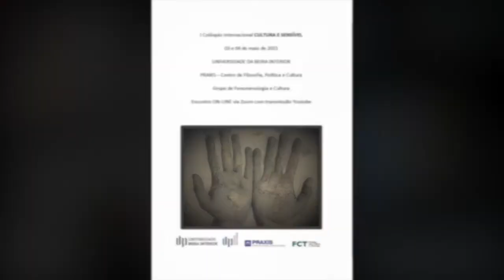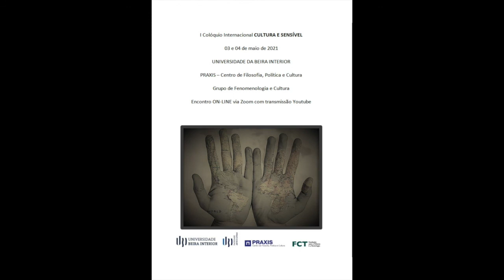Colóquio Internacional: Cultura e Sensível - Painel Temático 3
Vídeo para o Terceiro Painel de comunicações do "Colóquio Internacional: Cultura e Sensível" organizado pelo GT de Fenomenologia e Cultura do Praxis: Centro de Filosofia, Política e Cultura da Universidade da Beira Interior. O Terceiro Painel temático contou com as comunicações de José António Domingues (Praxis/UBI), intitulada "Estratos do Sentir", e de Idalina e Urbano Sidoncha (Praxis/UBI), intitulada Metamorfoses do sensível: a sensibilidade na encruzilhada entre a Arte e a Estética". A apresentação e moderação da sessão ficou a cargo de Alexandre Luís (Praxis/UBI).